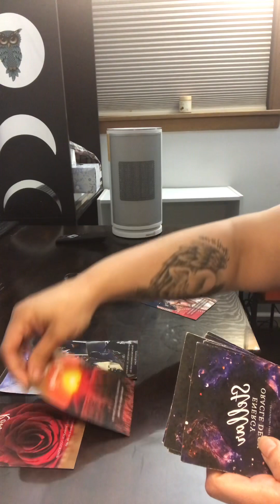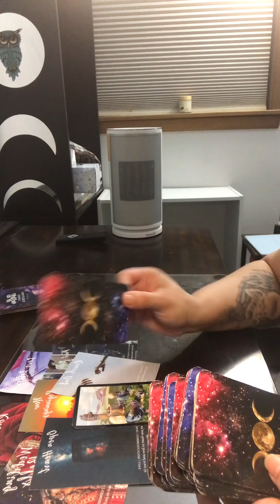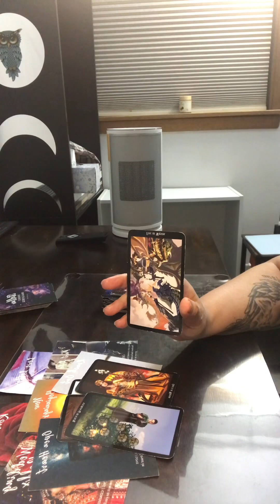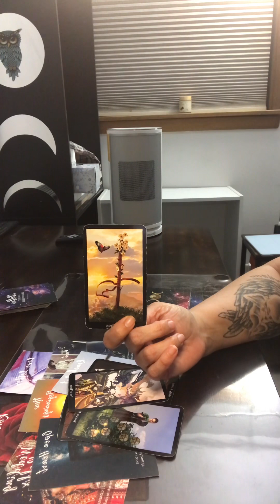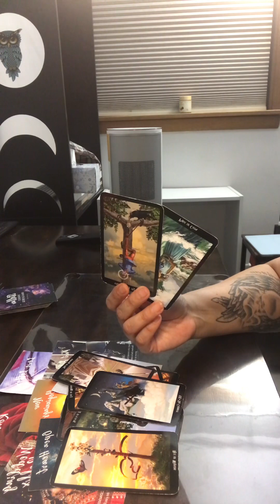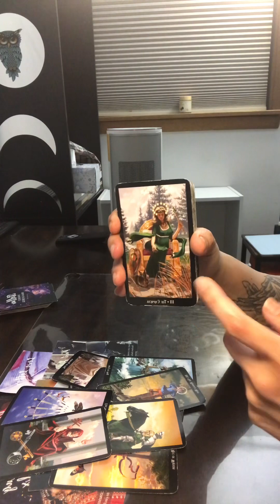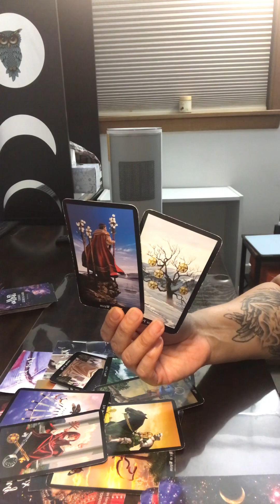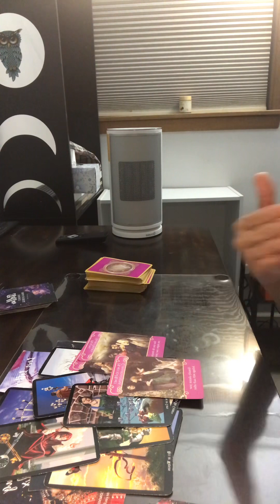Every time this Ex thinks of you it hurts them. There soul is pushing them to call you!